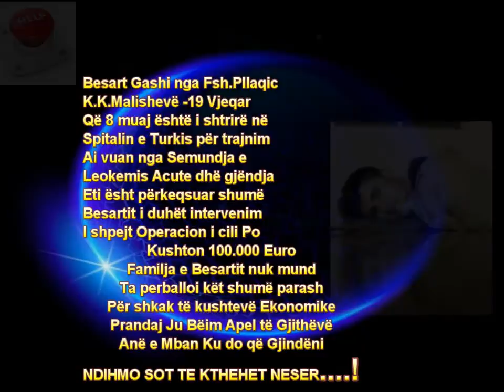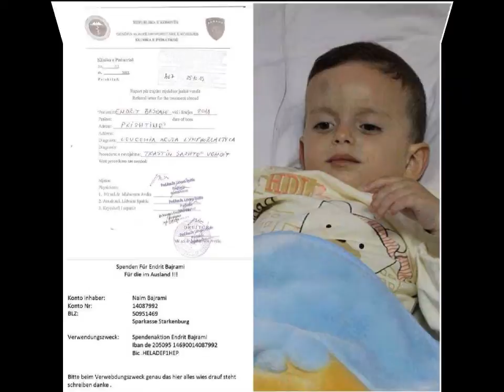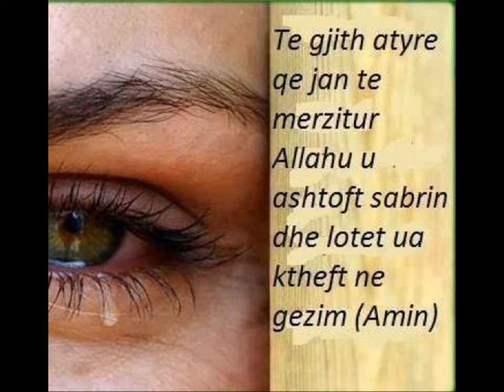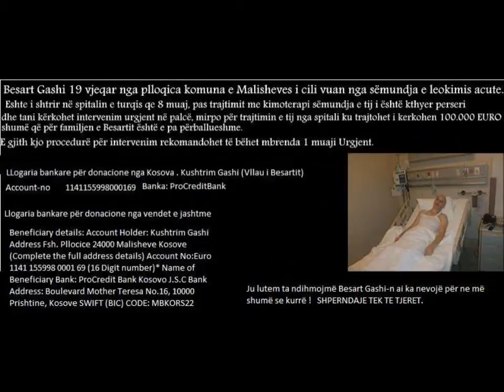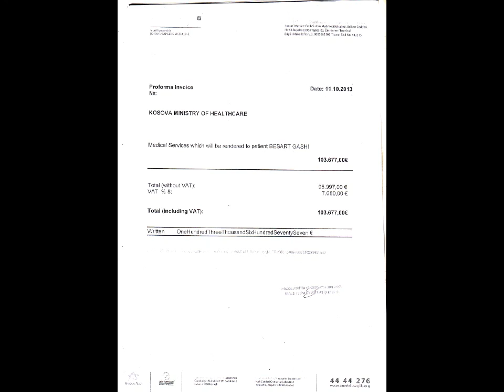Ta Ndihmoim BESART GASHIN nga F.sh.Pllaqicë -Malishevë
█║▌│█│║ll│ ORIGINAL PROFILE © │█║▌│║▌║ "Foto Studio SHQIPONJA " design & photography ® 2011 © █║▌Foto│█│║ll│ ORIGINAL PROFILE © │█║▌Studio│║▌║Shqiponja
:Kameraman,Dizajner,Fotograf,Agjenc­ion,Produksion.